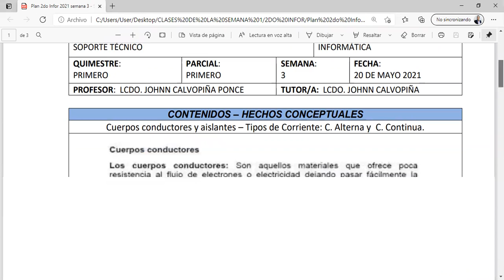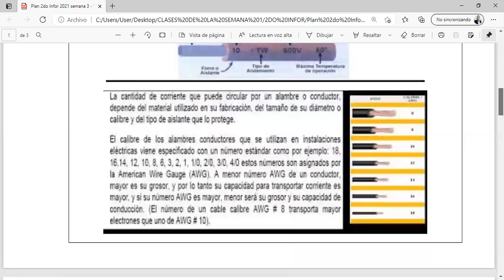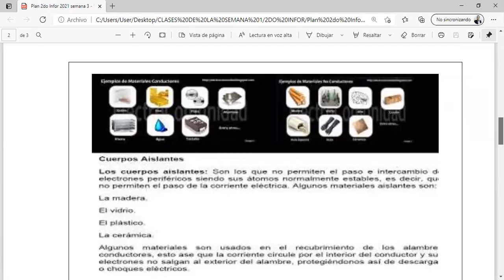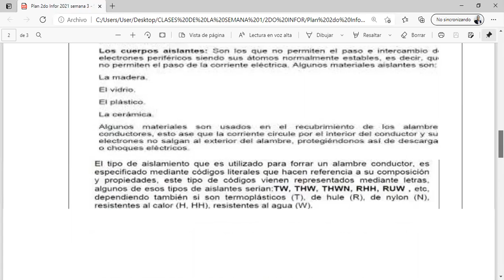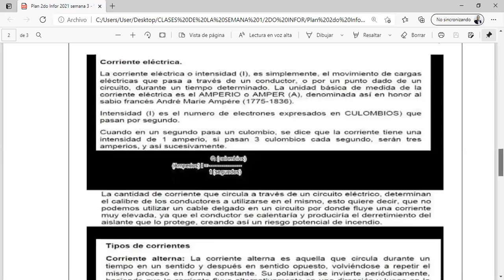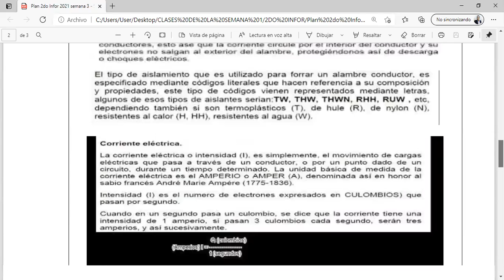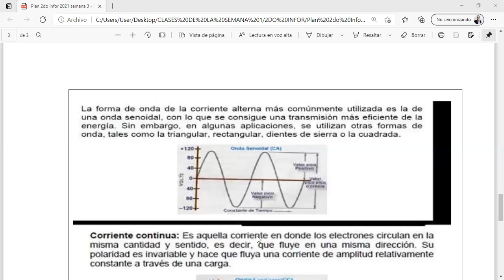Soporte Técnico Explicación Semana 3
2do Bachillerato Informática Colegio Primero de Junio Semana 3